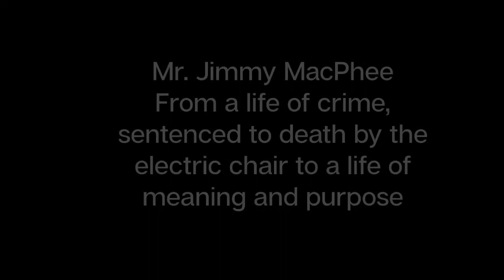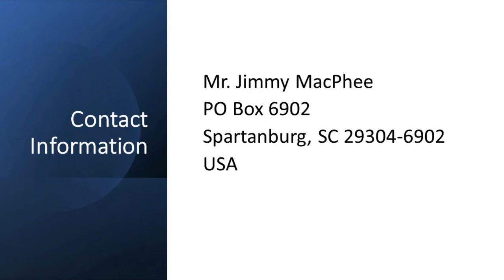Sentenced to death in the electric chair for murder condemned man overcomes a life of trauma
Jimmie MacPhee, sentenced to death by electric chair in South Caroline shares his story of a broken family, drugs, anger, and crime culminating in him murdering a man during an armed robbery. In prison for  more than 40 years, he was slowly transformed by his faith, reading Victor Frankl's Man's Search for Meaning, and even studying REBT in a maximum security prison. He is interviewed by Steve A Johnson, PhD, President of the Albert Ellis Institute who met Jimmy in prison where Dr. Johnson taught a psychology course. An inspiring story filled with pain, hope, and transformation for a man now living a life of meaning, purpose, and passion..